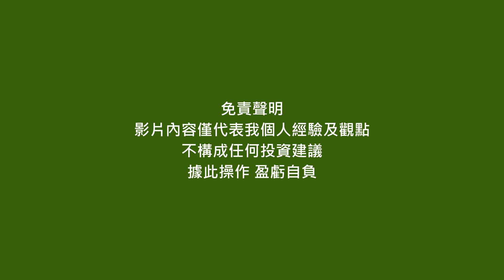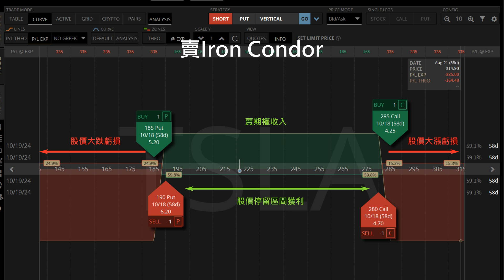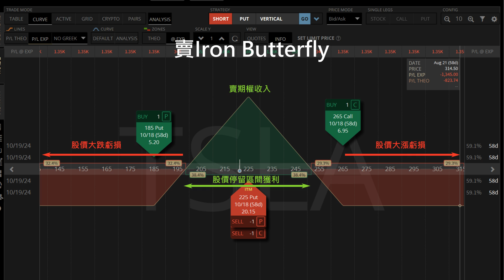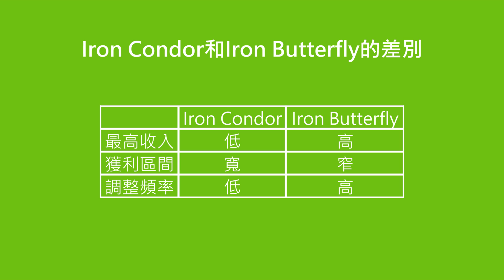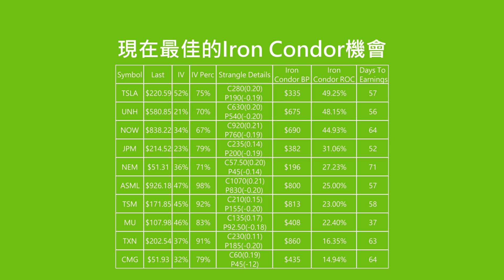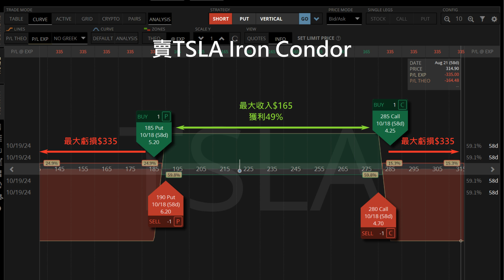Iron Condor和Iron Butterfly，兩種熱門的期權策略，究竟哪一種能讓你的投資更具利潤？一起來揭開答案吧！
選擇權策略讓我們即使在股價不改變的時候也能獲利，今天我們分享兩種中性交易Iron Condor和Iron Butterfly的差別，以及我們喜歡哪一個。

今天我們要討論5個重點：
0:43 Iron Condor是什麼？
1:28 Iron Butterfly是什麼？
2:18 Iron Condor和Iron Butterfly的差別
3:30 如何挑選好賺的Iron Condor
4:26 現在最佳的Iron Condor機會

Iron Condor是一種期權交易策略，趁股票波動比較少的時候獲利，它是一種相對保守的策略，因為它同時買入和賣出看漲和看跌期權，是一個有限風險和有限獲利的中性交易。

Iron Butterfly是一種中性的期權交易策略，它從股價在一個相對狹窄的區間內波動中獲利。

Iron Condor和Iron Butterfly組合都是選擇權交易中較常見的中性策略，雖然它們在結構上相似，但有一些關鍵區別。

斜槓投資達人部落格，用美股打造每月的被動收入